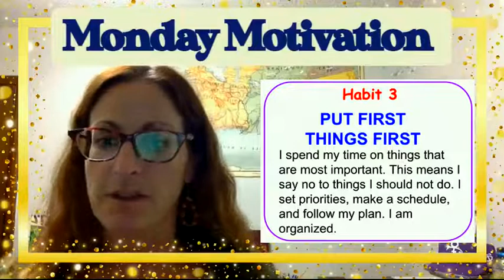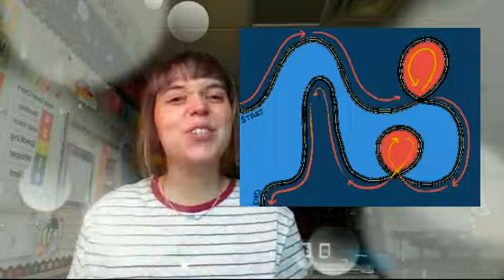Monday, October 25, 2021